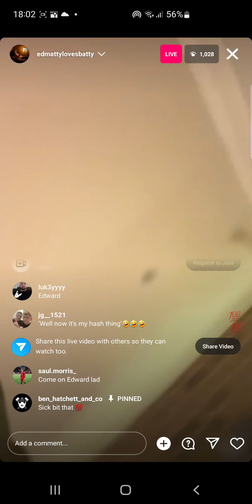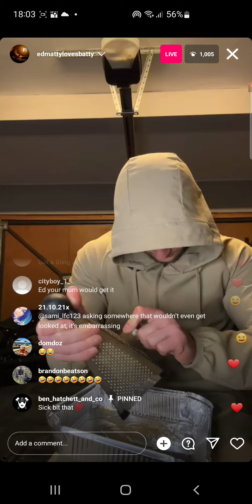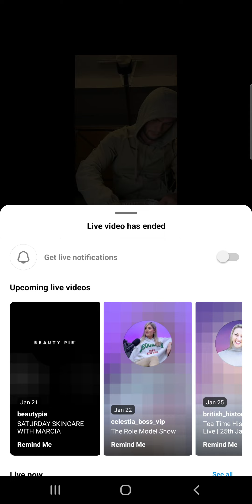EdMatthews Instagram Live 19/1/23